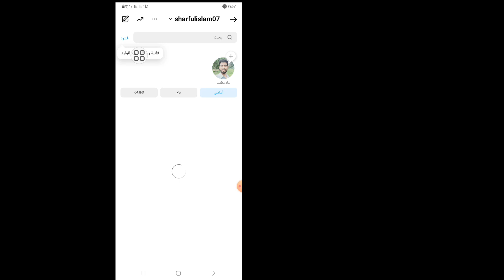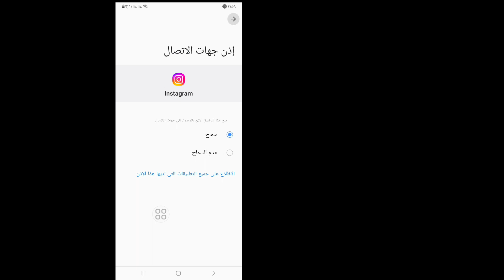إصلاح مشكلة إرسال الدعوة في الانستقرام | إرسال دعوة للدردشة على Instagram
حسنًا، لنبدأ جميع الخطوات دون تخطيها بشكل صحيح.

في هذا الفيديو سأعرض لكم "حل مشكلة إرسال دعوة في Instagram | مشكلة إرسال دعوة دردشة في Instagram || شاهد هذا الفيديو بالكامل وتعلم من خلال اتباع جميع الخطوات دون تخطي. هذا الفيديو مخصص فقط لمشاهدي قناتي. دعوة دردشة في Instagram أرسل مشكلة

Fair use of teaching, scholarship, and research is permitted by copyright states that might otherwise infringe.

                          *Android Settings*